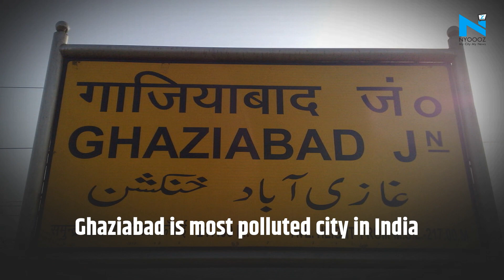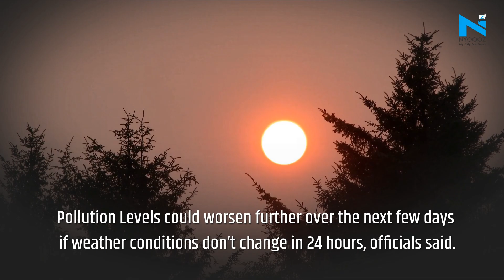Ghaziabad is the most polluted city in India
The air quality in Ghaziabad dropped to the season’s worst on Tuesday, making it the country’s most polluted city.
While the air quality index (AQI) for Ghaziabad city was recorded at 459 on Tuesday — up by 63from Monday’s 396 (4pm data, AQI hadworsened to ‘severe’ later on Monday) —which was in the ‘severe’ range, that for Loni bordering Delhi stood at 454 on Tuesday, according to the System of Air Quality and Weather Forecasting And Research (SAFAR).